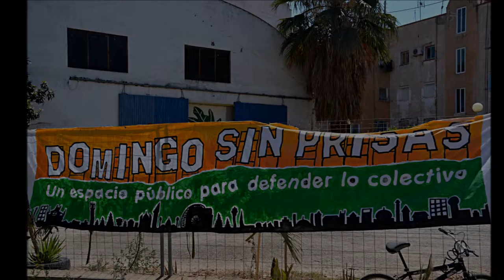Jorge Palmer - Golosinas - Domingo sin prisas - Junio 2015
CSA La Higuera
Murcia - España - Spain
28/06/2015